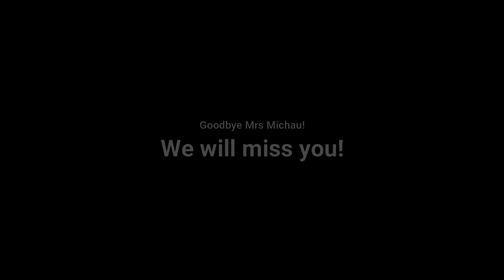Goodbye Mrs Michau!